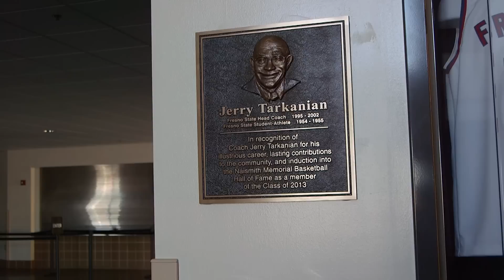The Chris Herren Story - Fresno State Magazine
Fresno State Magazine - The Chris Herren Story

A visit to the youth of the Central Valley brings Chris Herren, former Fresno State and NBA basketball player back to Fresno. A powerful story of success, failure and redemption.

Special Thanks to Fresno State Athletics, Save Mart Center Staff, Buchanan High School and everyone involved.